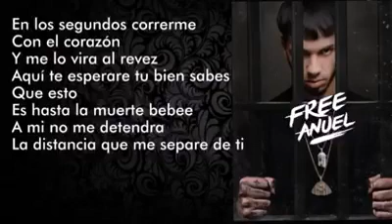Me contagie (Respuesta de la novia de annuel)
De la soledad también me enamoré me contagie